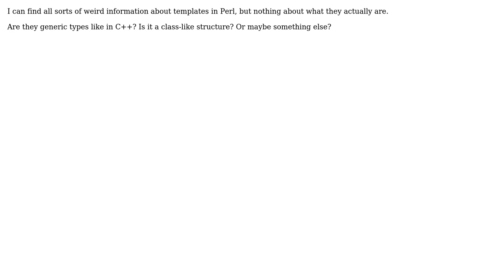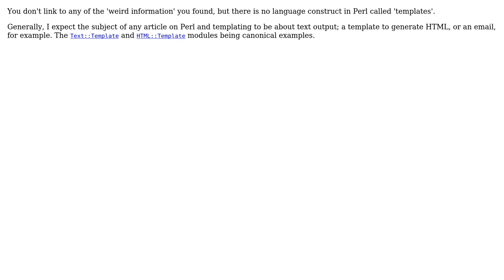Software Engineering: What is a "template" in Perl?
With thanks & praise to God, and with thanks to the many people who have made this project possible! | Content (except music & images) licensed under CC BY-SA | Music | Images & others | With thanks to user Michael user Martijn Pieters and the Stack Exchange Network Trademarks are property of their respective owners. You are responsible for your own actions.